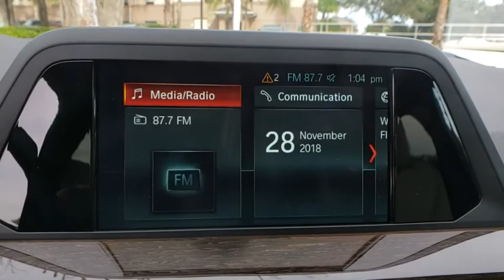2019 BMW X3 Lakeland, Plant City, Winter Haven, FL KLF32809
Heated Seats, Moonroof, Keyless Start, Dual Zone A/C, Smart Device Integration, iPod/MP3 Input, DRIVING ASSISTANCE PACKAGE. sDrive30i trim, Jet Black exterior and Oyster Vernasca Leather interior. EPA 30 MPG Hwy/23 MPG City! SEE MORE!KEY FEATURES INCLUDEPower Liftgate, Rear Air, Back-Up Camera, Turbocharged, iPod/MP3 Input, Keyless Start, Dual Zone A/C, Smart Device Integration. Rear Spoiler, MP3 Player, Onboard Communications System, Aluminum Wheels, Privacy Glass.OPTION PACKAGESPANORAMIC MOONROOF, DRIVING ASSISTANCE PACKAGE Active Driving Assistant, Active Blind Spot Detection, Lane Departure Warning, HEATED FRONT SEATS. BMW sDrive30i with Jet Black exterior and Oyster Vernasca Leather interior features a 4 Cylinder Engine with 248 HP at 5200 RPM*.EXPERTS ARE SAYINGGreat Gas Mileage: 30 MPG Hwy.OUR OFFERINGSFields BMW Lakeland is proud to serve the Central Florida region with quality new & used BMW cars in the Tampa Bay area. With the latest new BMW 3 Series & 5 Series cars in Lakeland like the BMW 328, 335, 528, Z4, X3, and X5, you are sure to find the new or used BMW vehicle you have been looking for in the Lakeland, Tampa, Palm Harbor, St Petersburg, Sarasota or Clearwater, Florida area. Come visit us at I-4 at Exit 33, 4285 Lakeland Park Drive, Lakeland, FL 33809 to see our vehicles.Horsepower calculations based on trim engine configuration. Fuel economy calculations based on original manufacturer data for trim engine configuration. Please confirm the accuracy of the included equipment by calling us prior to purchase.